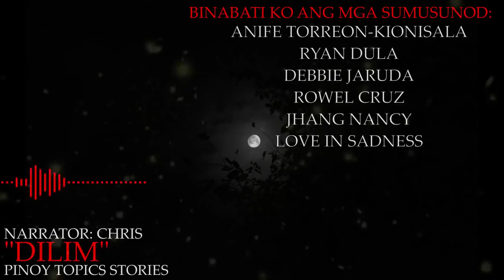ASWANG SA DILIM - KWENTONG ASWANG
This is the experiences of a man while having a rest beside the highway.